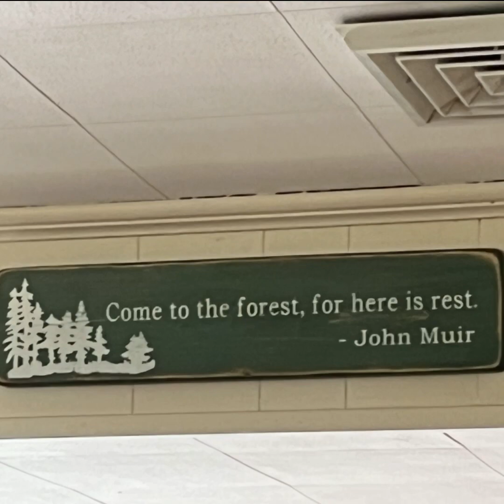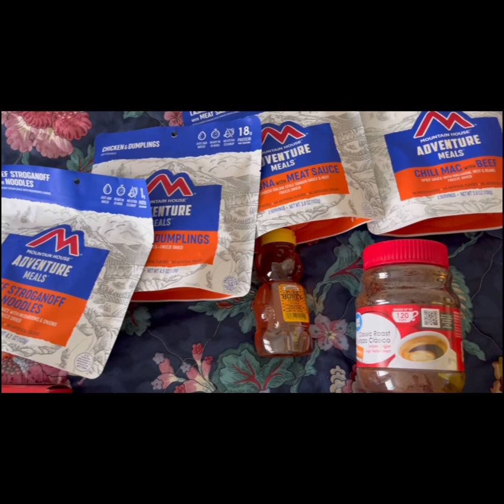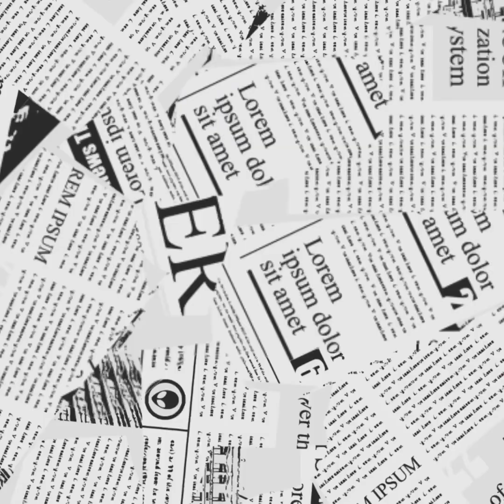Appalachian Trail Day 163 (Zero)